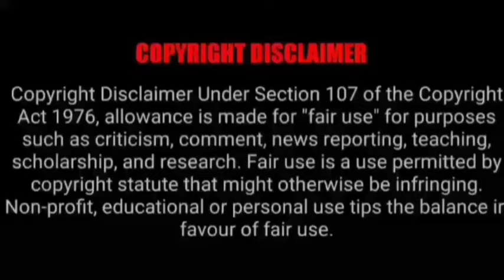ASMR EATING SPICY MUTTON CURRY WITH RICE, PULAO | BEST INDIAN FOOD MUKBANG |Foodie India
Mukbangers Eating Indian Food. Asmr Eating Indian Food. Best Indian Food Asmr. Best Indian Food Mukbang.

Credit-